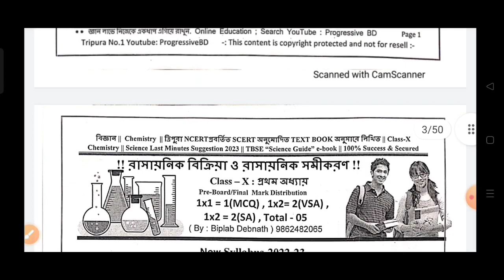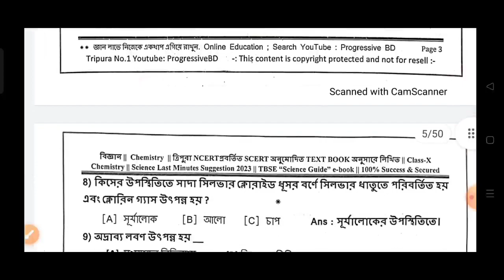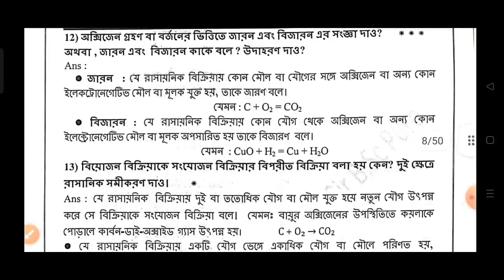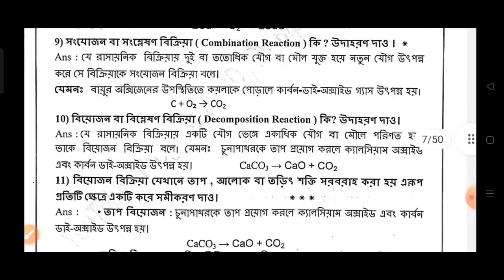ত্রিপুরা মাধ্যমিক রসায়ন সাজেশন 2023||Tripura Madhyamik chemistry suggestion 2023